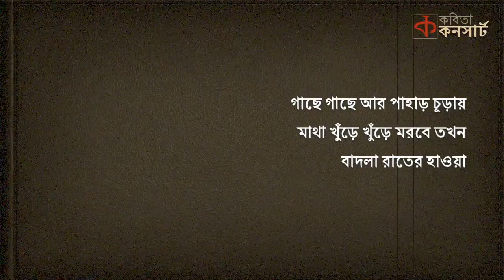Eka (Shahid Qadri) by Shamsuzzoha | একা | শহীদ কাদরীর কবিতা | বাংলা কবিতা আবৃত্তি | প্রেমের কবিতা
শহীদ কাদরীর প্রেম ও প্রবাসের কবিতা 'একা'। শামসউজজোহার কণ্ঠে।

Poem: Eka
Author: Shahid Qadri
Artist: Shamsuzzoha
Album: Amar Chumbongulo Powche Dao

কবিতা: একা
রচনা: শহীদ কাদরী
আবৃত্তি: শামসউজজোহা
সর্বস্বত্ত্ব সংরক্ষিত © কবিতা কনসার্ট সিরিজ